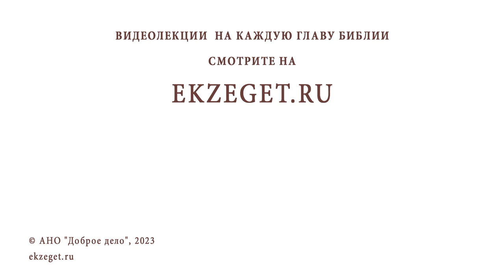ЛЮБОВЬ И ВЛЮБЛЁННОСТЬ. Протоиерей Игорь Фомин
Команда Экзегет.

В сегодняшнем видео на библейском портале Экзегет вместе с протоиереем Игорем  Фоминым рассуждаем на тему: "Любовь и влюбленность"

🔸  Эгоизм влюбленных
🔸  Не грустить о прошлом
🔸  Доверие Богу